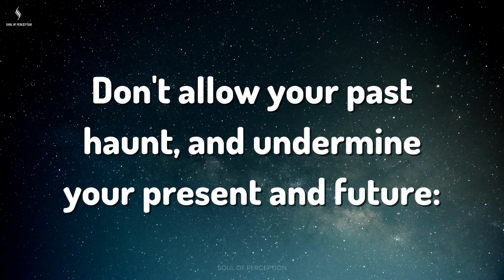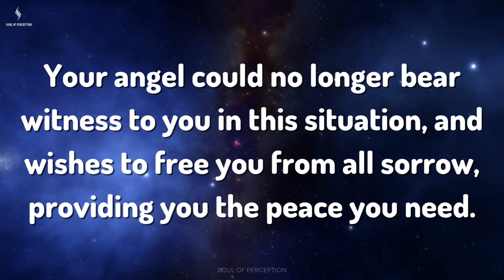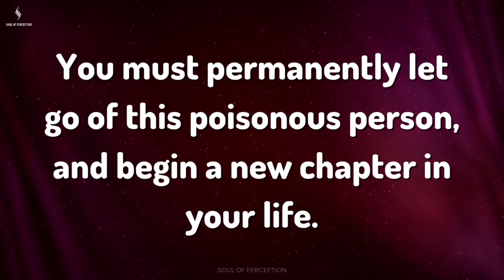A CRUCIAL TIME IS COMING DUE TO A WOMAN AND NEXT 2 DAYS... Message From Angels | Soul Of Perception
IMPORTANT ALERT! A CRUCIAL TIME IS COMING DUE TO A WOMAN... Message From Angels | Soul Of Perception